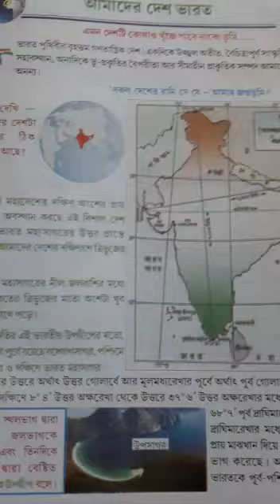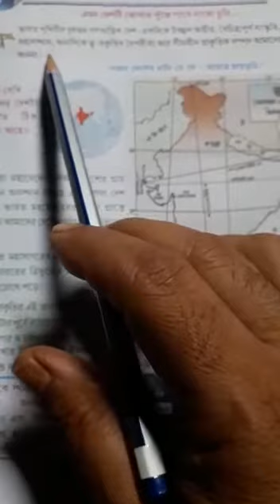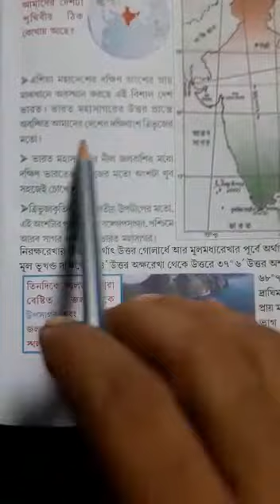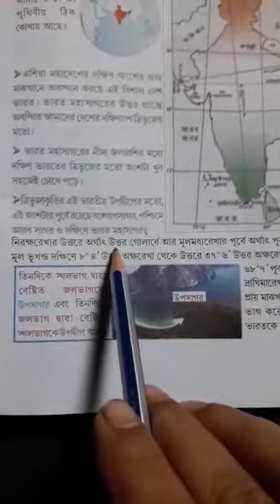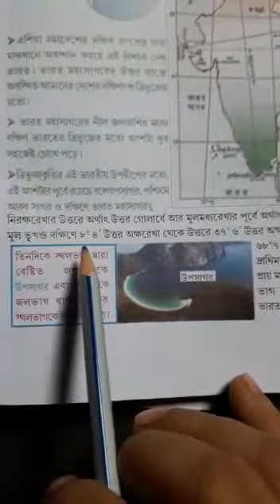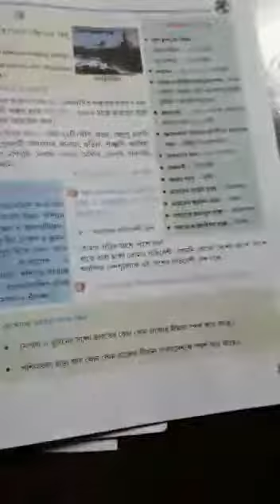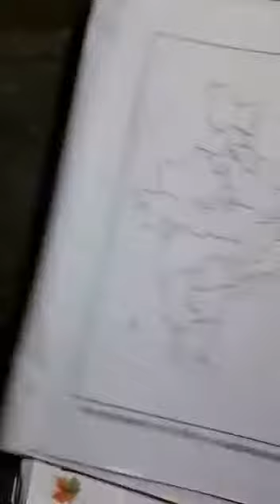TEACHER - AKS , SUBJECT - GEO , CLASS - VI ,DATE-26/06/2020